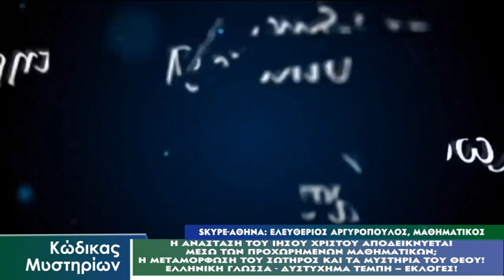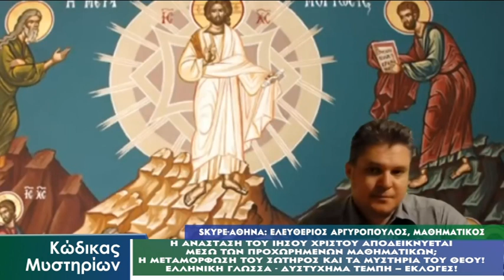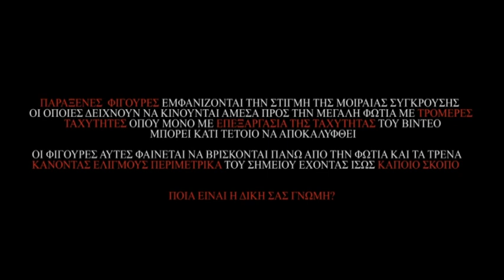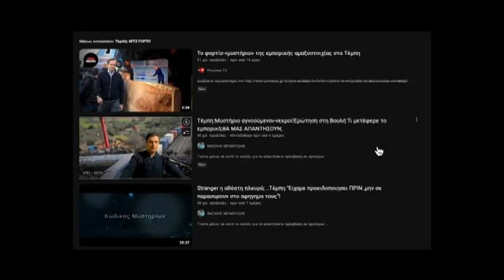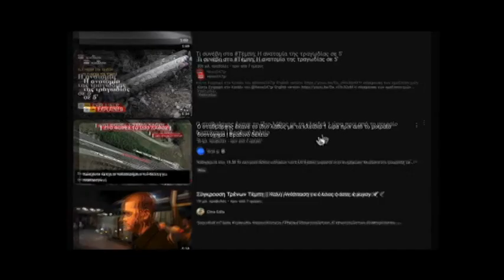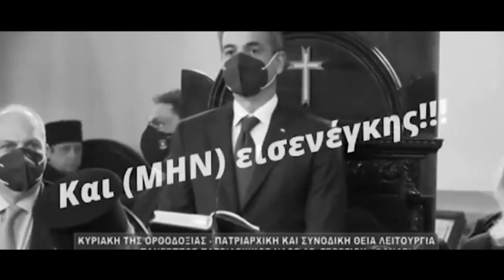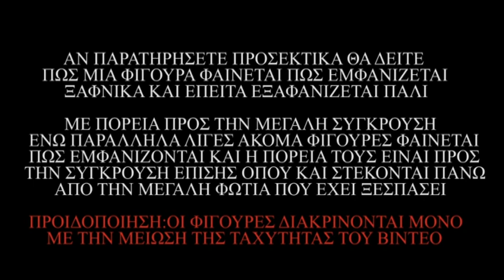Κώδικας Μυστηρίων 06/05/2023 Μέρος 2ο